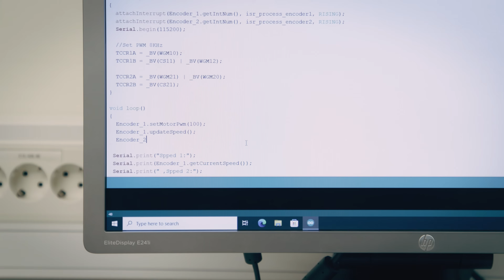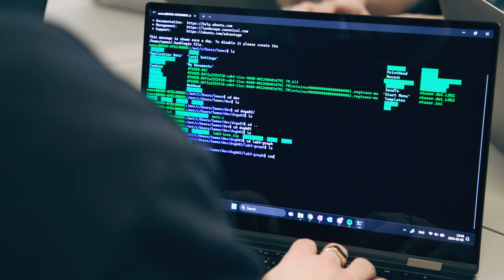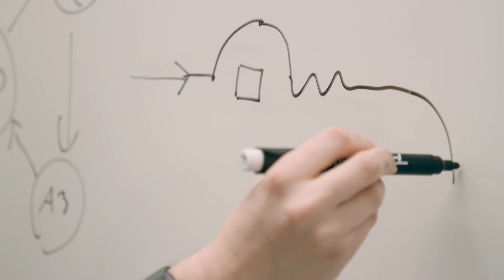Datavetenskap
Vill du jobba med cybersäkerhet, programmering eller artificiell intelligens (AI)? Då har du kommit rätt. I en värld där digitalisering och teknologisk utveckling ständigt tar nya kliv framåt, blir kompetens inom datavetenskap allt mer eftertraktad. Hos oss får du en stark grund genom att läsa ett av våra tre program: Kandidatprogram i datavetenskap, Dataingenjör och Civilingenjör Datateknik.